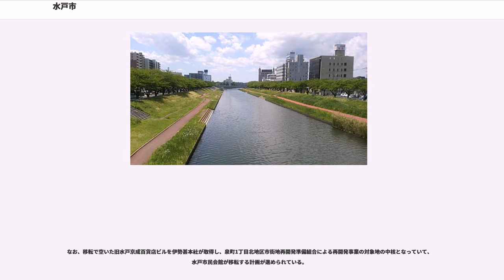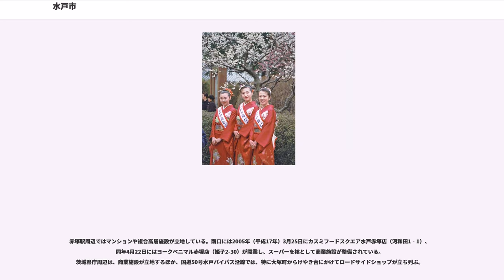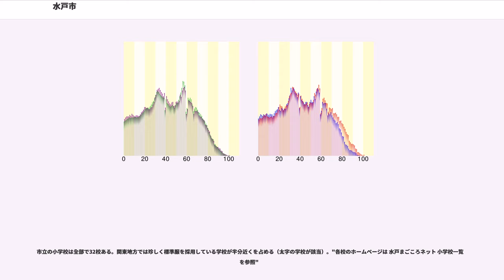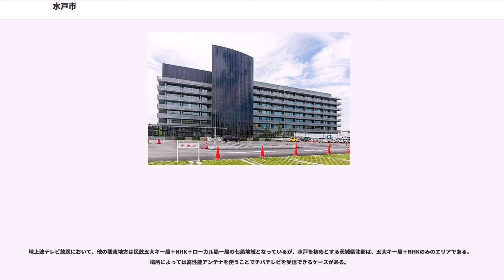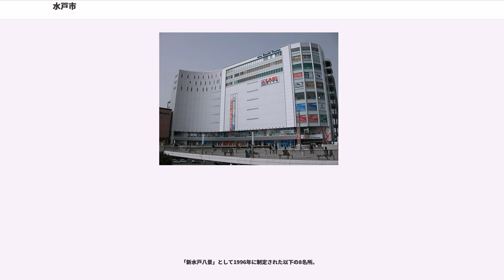水戸市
水戸市（みとし）は、茨城県中部の県央地域に位置する市。同県の県庁所在地で、施行時特例市である。

水戸徳川家所縁の地として、水戸黄門（徳川光圀）や偕楽園が有名で日本国内で知られている。毎年2月には水戸の梅まつりが、8月には水戸黄門まつり、9月には水戸萩まつりが開催される。また明治時代以降は納豆の生産が盛んになり、「水戸納豆」として親しまれ、納豆にちなんだ料理やお土産の販売、納豆早食い世界大会も開かれている。

中心部を含む市域の大部分は旧茨城郡（1878年より東茨城郡）であり、茨城県の名称は県庁が茨城郡水戸に置かれたことに由来する。市域の一部に旧那珂郡域を含む。

水戸都市圏（都市雇用圏）の人口は約66万人（2000年）。前市長の加藤浩一は、隣接市町村との合併で政令指定都市を目指し、市の広報などでその構想を発表している。

茨城県の中部に位置し、関東平野に属する

市内には那珂川が流れ、那珂川周辺部は低地だがそれ以外は概ね台地である。また、日本初の水道専用ダムの楮川ダムがある。

太平洋側気候の三陸・常磐型 と東海・関東型 の中間的な気候である。
夏はオホーツク海気団からの北東気流の影響で最高気温は低めで、真夏日日数は33.6日と関東甲信越以西の県庁所在地では最も少なく、山形市より少ない。また、熱帯夜もほとんどない。冬は晴天が続き、最高気温は関東以西の平均的な値で日中は暖かいが、大平野の中の都市のため放射冷却現象が強くなり易く、朝晩は冷え込みが厳しい。冬季の平均最低気温は東北南部の仙台市や福島市より低くなっている。
強い寒気の元南岸低気圧が通過すると雪になるが、関東地方の中では極端な大雪になりにくい方である。
冬の朝晩の冷え込みが強い他は全国的に見ても穏やかな気候と言える。
平均年齢40.3歳。

「水戸」の地名は、那珂川の舟運の河港として盛え、水運の戸口とされていた事に由来する。いつから呼ばれていたかは定かではないが、西暦1400年ごろ（室町時代）には既にその名があったと言われている。那珂川の水運は近代まで存在していたが、陸上輸送に代わられた現在は残っておらず、地名だけが残っている。

※細かい境界の変遷は省略。

※2015年5月現在、2011年に発生した東北地方太平洋沖地震により本庁舎などが被害を受けたため、庁舎窓口などが臨時庁舎などに分散している。詳しくは、下記を参照されたし。

臨時庁舎等における各課の配置について

水戸は商業都市であり、第三次産業が大半を占めている。

天狗党の乱との関連で敦賀市と姉妹都市になり、その後、敦賀市の仲介により彦根市とも親善都市となる。彦根市とは桜田門外の変で関係がある。（大老井伊直弼は彦根藩主の家系、井伊を討ったのは水戸藩浪士を中心とした集団。）更に、彦根市の仲介により高松市とも親善都市になる。なお、江戸時代に高松を治めた高松松平氏は、水戸徳川家の分家である。

中心市街地は水戸駅周辺南北に位置し、常磐線北側の台地上を上市（うわいち）、水戸駅から東の下町を下市（しもいち）という。繁華街は水戸城跡のある駅北口方面に形成され、その中心を国道50号が東西に貫く。国道50号は片道二車線で右側レーンが通行路、左車線は一部バス専用レーンの時間帯がある。また近年駅南（えきなん）と呼ばれる駅南口およびその周辺の再開発が行われている。

水戸駅北口には駅ビルEXCELや北口再開発ビル「MYM（マイム）」（丸井水戸店、宮町1丁目、1993年（平成5年）2月27日開業）があり、そこから延びるメインストリートでは、ボンベルタ伊勢甚水戸店跡が周辺建物を含め再開発され、向かいにあった水戸京成百貨店（現・京成百貨店、泉町1丁目）が2006年（平成18年）3月17日に移転して開業した ほか、地下通路、地下駐車場などがある。

しかし、2003年（平成15年）2月20日に泉町1丁目の百貨店「ボンベルタ伊勢甚水戸店」が閉店し、2005年（平成17年）10月31日にはダイエー水戸店が閉店、2009年（平成21年）3月31日にはLIVIN水戸店が閉店、そして旧ダイエー水戸店跡に2007年（平成19年）10月19日に開業した「MIMO」（ミーモ） が2013年（平成25年）4月21日に閉店した ほか、サントピアも閉店するなど大型店が相次いで閉店している。

なお、移転で空いた旧水戸京成百貨店ビルを伊勢甚本社が取得し、泉町1丁目北地区市街地再開発準備組合による再開...